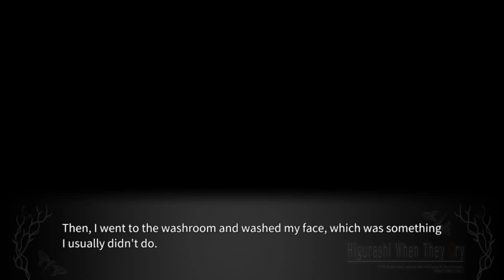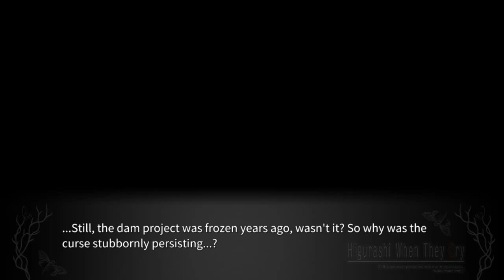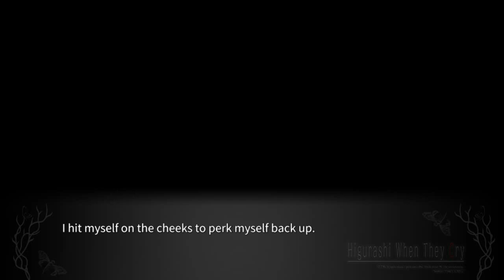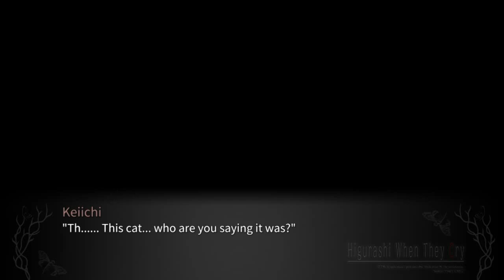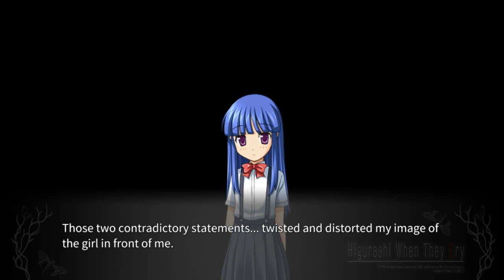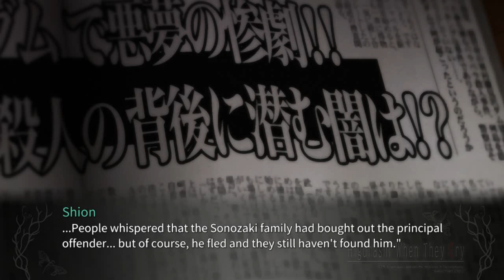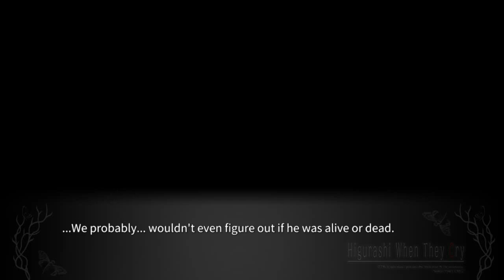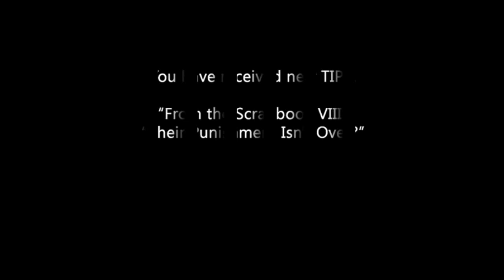WATANAGASHI PT18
lambdadelto_34